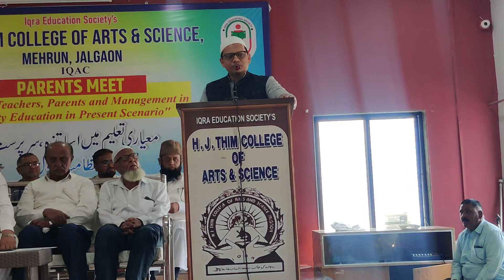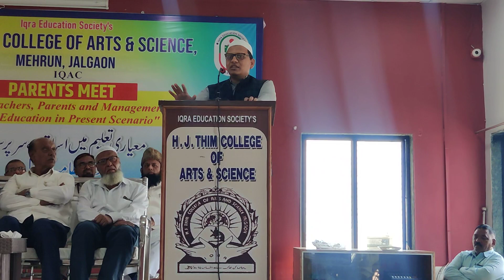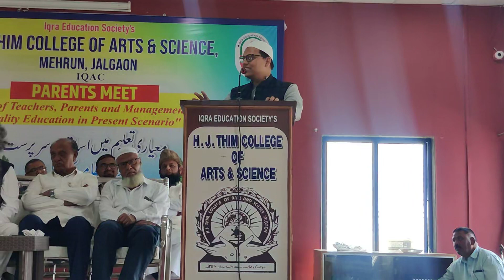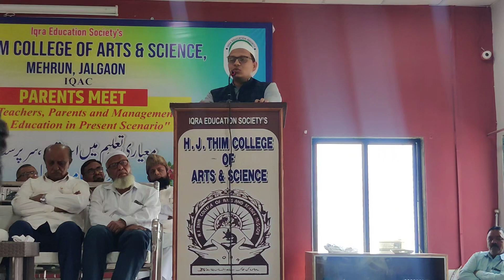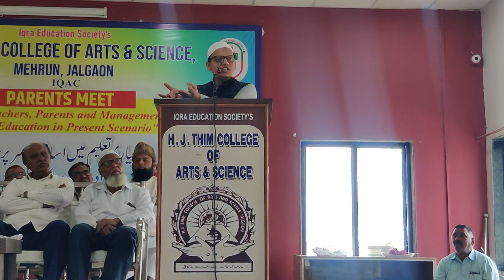Janab Dr Misbahuddin Sahab Hydrabad beautiful speech Jalgaon